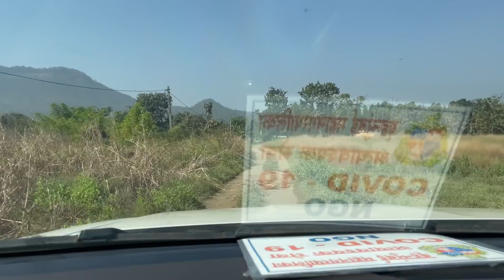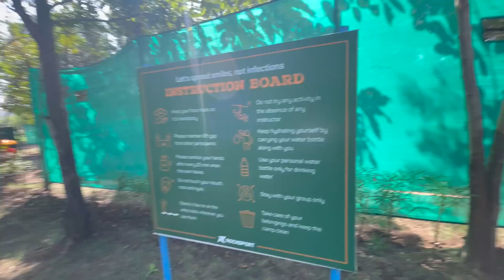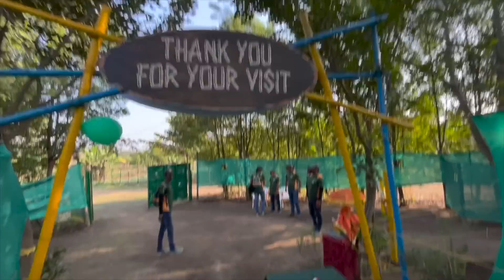Masti Masti Mai Gir Gayee Bhabi😳😄😄| Ultimate Fun At Rocksport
Rocksport, Thane
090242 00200